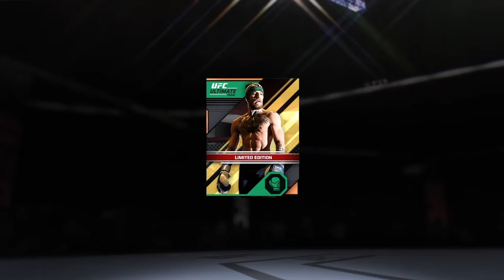10 Boxing packs (EA Sports UFC 2) - Crazy UFC 👊🤪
EA Sports UFC is a mixed martial arts fighting video game developed in a collaboration between EA Canada and SkyBox Labs, and published by EA Sports[1] for PlayStation 4 and Xbox One. It is based on the Ultimate Fighting Championship (UFC) brand and was released on June 17, 2014. A playable demo was released on the PlayStation Network and Xbox Marketplace on June 3, 2014, with cover athletes Jon Jones and Alexander Gustafsson as playable fighters. It is the first UFC game since THQ sold the license to Electronic Arts.

A free-to-play mobile version of the game was released for iOS and Android devices on April 21, 2015. A sequel, EA Sports UFC 2, was released in March 2016. The third installment, EA Sports UFC 3, which was released on February 2, 2018.

Gameplay

EA Sports UFC is a mixed martial arts fighting game based on the Ultimate Fighting Championship (UFC). Its artificial intelligence accommodates for changes in player strategies mid-game to make the gaming experience more realistic than in previous UFC games. The game also simulates "full body deformation" to connect players with their player-character. The Ultimate Fighter is featured at the start of Career Mode. Also included are perks unlocked throughout career to boost game-plans.

Development

Conflict originally arose between UFC president Dana White and Electronic Arts, when the UFC approached EA Sports to develop a UFC video game and EA refused. The UFC then turned to developer THQ to develop UFC titles. THQ's UFC 2009 Undisputed shipped approximately 2 million copies. With the success of the series, THQ quickly began working on a sequel, UFC Undisputed 2010, and followed this release with UFC Undisputed 3 in 2012.

With the growing popularity of MMA (the UFC banner particularly) and THQ's success, Electronic Arts began working on EA Sports MMA, featuring UFC's then promotional rival, Strikeforce. After the closing of THQ, Electronic Arts announced a "multi-year, multi-product" partnership with the Ultimate Fighting Championship at the Electronic Entertainment Expo 2012. THQ reported that the publishing rights were purchased by EA Sports for an "undisclosed cash payment". The first gameplay for the game was shown at the Xbox One reveal event in a trailer by EA Sports. The game is one of the first to run Electronic Arts's Ignite engine.

As a result of the new project, Electronic Arts put its Fight Night boxing franchise on hold. The company said that the decision was based primarily on its perception that the UFC has greater international prominence, although EA Sports did offer that the boxing series could potentially return. The Fight Night team (EA Canada) became the UFC team.

Roster

The roster was gradually revealed by EA Sports in batches. The final roster consists of 97 UFC fighters (not including DLC additions). UFC legend Royce Gracie and late martial arts icon Bruce Lee are both featured in the game as bonus unlockable fighters. Gracie is playable in the middleweight division, and Lee is playable in bantamweight, featherweight, lightweight and welterweight. A free content update was released for download on July 22, 2014, adding T.J. Dillashaw, Tyron Woodley and Takeya Mizugaki to the roster. On August 26, 2014, EA released another patch that included heavyweight Stipe Miocic as well as welterweights Matt Brown and Mike Pyle. On October 2, EA released their third patch including Tim Kennedy and Gunnar Nelson, and also making Nick Diaz able to switch to the middleweight division. On October 29, EA released their fourth patch including Hector Lombard, Diego Sanchez and Michael Chiesa, and also making Gegard Mousasi able to switch to the middleweight division. On November 19, EA released a fifth patch, this one including Myles Jury, Andrei Arlovski, and Yoel Romero. On December 10, EA released a legends pack, which included Mark Coleman, Matt Hughes, Quinton Jackson and Brock Lesnar. On January 21, EA released a seventh patch, this one including Eddie Alvarez, Holly Holm, Rafael dos Anjos and Anthony Johnson. This was said to be the last major update as they began focusing on the sequel, which was released in spring 2016.